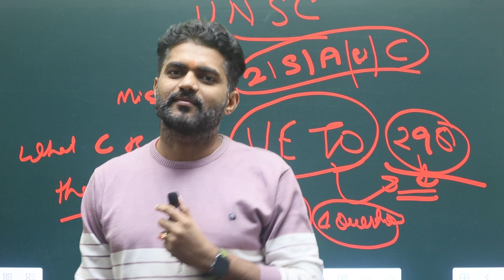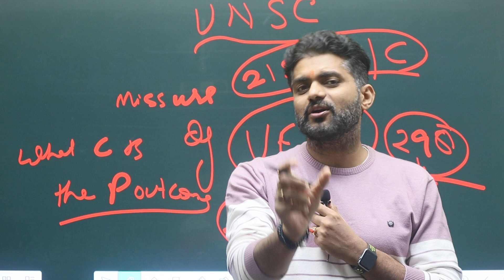Agar IAS na Bane to Kya